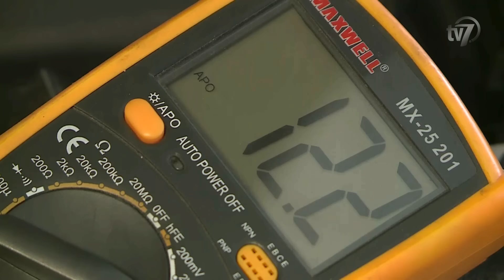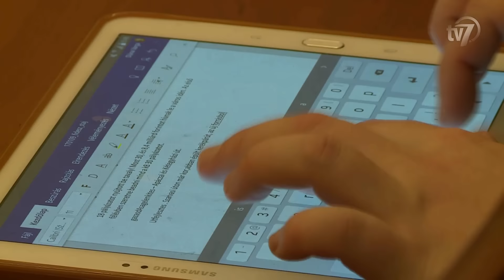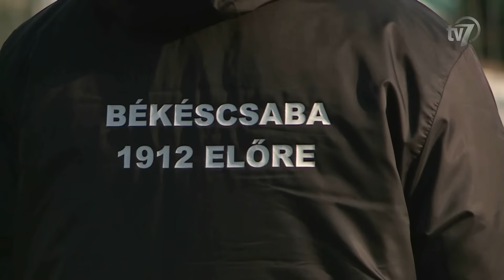Híradó 2017.01.09.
1. A hétvégén megdőlt az országos hidegrekord. 0:43
Interjú Pálvölgyi Szilveszter, a  tótkomlósi Verda Kórház cégvezetője.
Interjú Kis Albert Zoltán, az Alföldvíz Zrt. divízióvezetője.

2. A tavalyi sikeres pályázatok után újabb projektekbe kezdhet Békéscsaba önkormányzata. 3:35
Interjú dr. Sódar Anita, a Békéscsabai Városfejlesztési Nonprofit Kft. cégvezetője.
Interjú Herczeg Tamás, Békéscsaba Megyei Jogú Város tanácsnoka.

3. Colleen Bell, az Egyesült Államok budapesti nagykövetének megbizatása január 20-án jár le. 5:51

4. Elkészült a csabai kolbásztérkép, amelynek célja, hogy minél könnyebben megtalálhatóak legyenek a hagyományos Csabai kolbászt értékesítő helyek, üzletek Békéscsabán. 6:28

5. A németajkúak „Málenkij robotra” hurcolásának 72. évfordulója alkalmából tartottak megemlékezést Gyulán. 7:25
Interjú Kiss-Rigó László, Szeged-Csanádi megyés püspök.
Interjú Soltész Miklós, az egyházi, nemzetiségi és civil társadalmi kapcsolatokért felelős államtitkár.

6. „Téli bemutatkozás” címmel nyílt kiállítás dr. Wagner Erzsébet képeiből, a Békéscsabai Ipartestület székházában. 9:15
Interjú Dr. Wagner Erzsébet, neurológus, amatőr festő.
Interjú Feigl Miklósné Csukás Klára, a Békéscsabai Ipartestület aranykoszorús kézműves könyvkötőmestere, gyémántdíjas kompaktora.

7. Telt ház előtt az ifjú virtuózok, koncerttel köszöntötték az újévet Békésen. 10:50
Interjú Túri Andrea, a Kecskeméti Gábor Kulturális Központ igazgatóhelyettese.
Interjú Oláh Kristóf, a Békés Városi Ifjúsági Zenekar saxofonosa.

8. Elkezdte a Békéscsaba 1912 Előre NB II-es labdarúgó csapata a felkészülést a bajnoki folytatásra. 13:01
Interjú Juhász György, a Békéscsaba 1912 Előre csapatkapitánya.
Interjú Zoran Spisljak, a Békéscsaba 1912 Előre vezetőedzője.
Interjú Babinyecz Balázs, a Békéscsaba 1912 Előre játékosa.